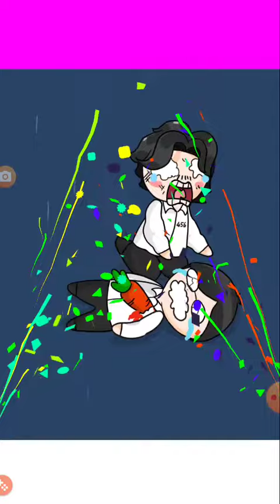Delete Master: 456 Story - All Levels Gameplay